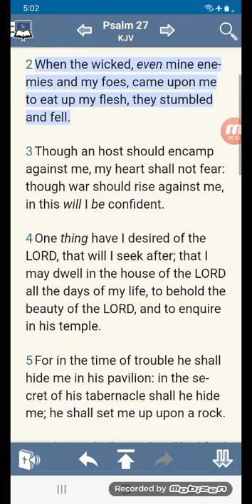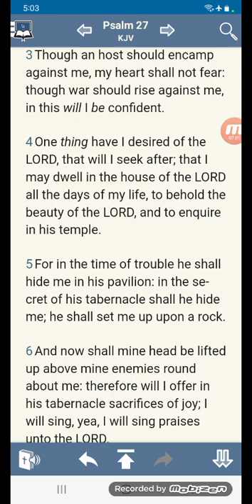PSALMS 27:1-4 ( KING DAVID) 🦁